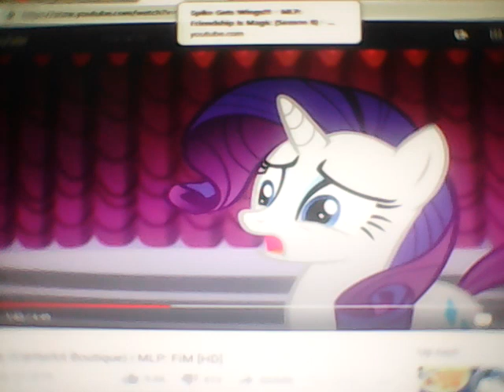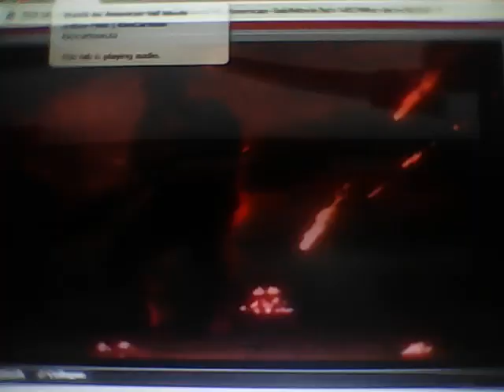An American Tail (Gang Style) Part 20 - Fire!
Part 20
Rarity and Spike are Looking for Augie but Rarity founds Augie's Hat When they Met his Family
Doggie Daddy knew his Son was Alive